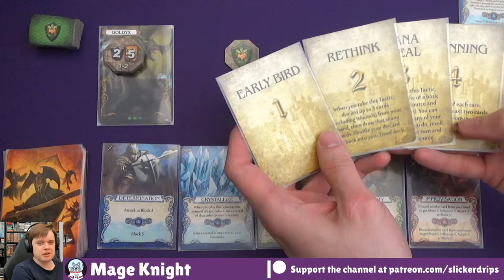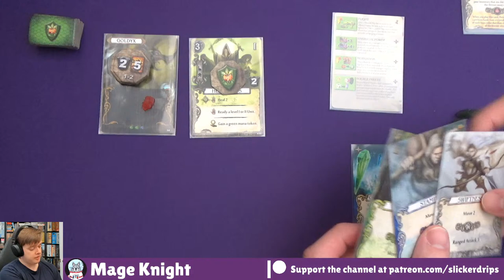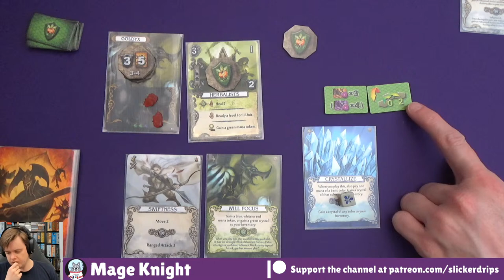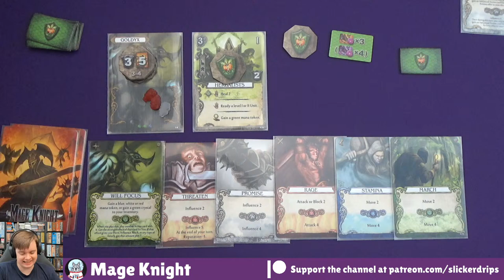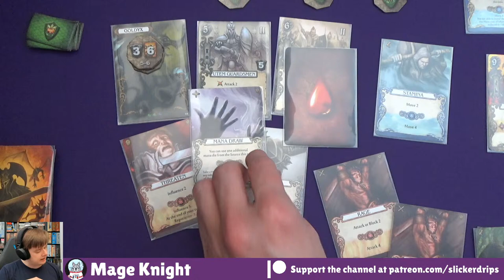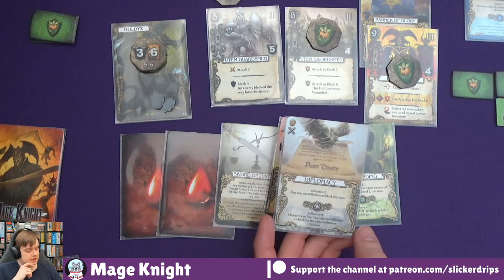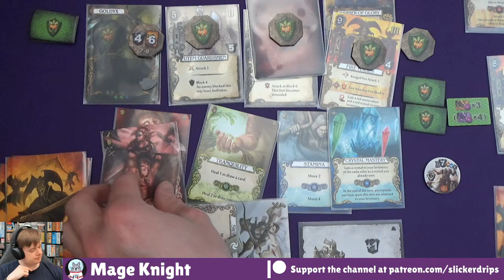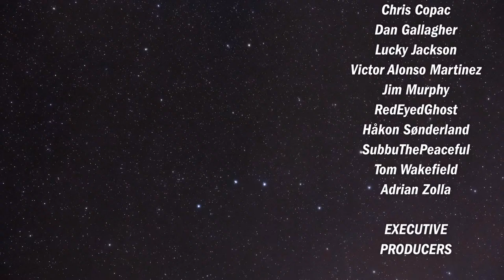Mage Knight - 2 Player Blitz Playthrough with Paul Grogan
A mammoth mega LIVE playthrough of Mage Knight! It's a 2 player Blitz Conquest where I'm up against Mage Knight superfan and two time expansion co-designer Paul Grogan so strap in for what unexpectedly became FIVE HOURS of heavy boardgaming!

This is mostly gameplay rather than describing how to play, you can watch my

Live playthroughs are made possible thanks to my wonderful Patrons if you can help out!